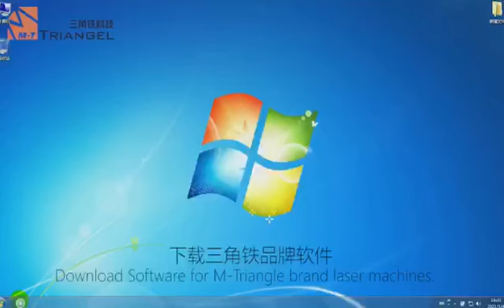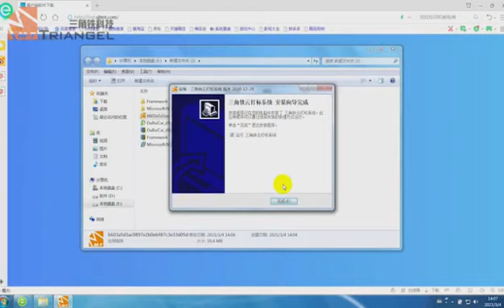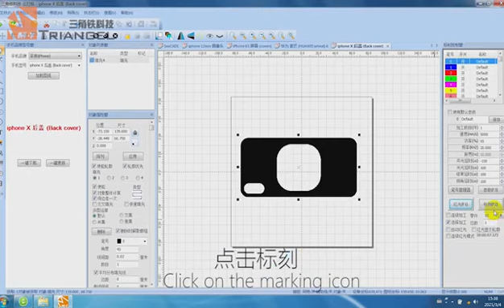BNew M-Triangel Z-ONE MINI Laser Machine with bracket iPhone back cover marking glue remove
Aliexpress shop
Aliexpress shop